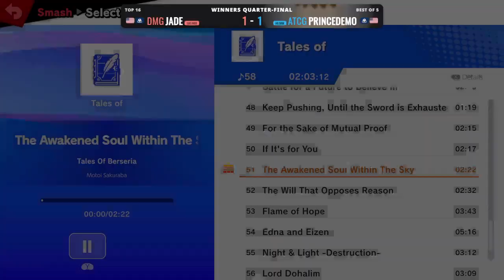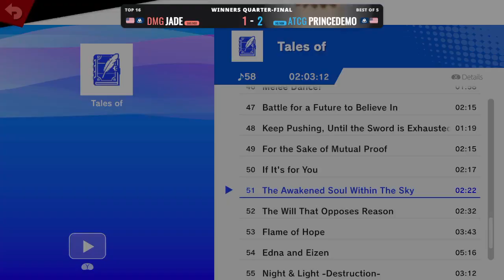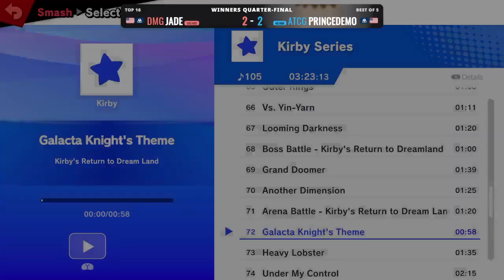Jade (Fox) vs PrinceDemo (Ice Climbers) - Winners Quarter-Final - LA Nexus VI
LA Nexus VI